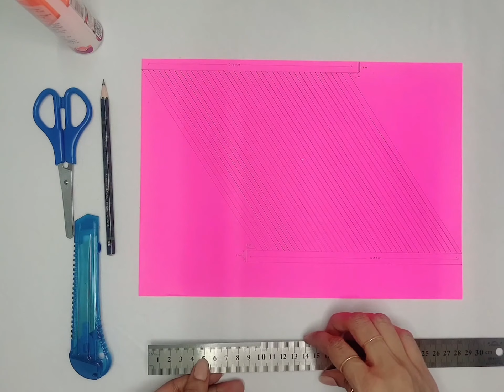DIY Lantern with a A4 paper | Vesak Kudu | A4 වලින් වෙසක් කූඩු | වෙසක් සැරසිලි | වෙසක් නිර්මාණ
Episode 01

A4 වලින් වෙසක් බකට් හදමු. Let's Make a Vesak Lantern Using A4 Papers!

Materials Required :
- 1 Coloured A4
- Ruler
- Pencil
- Scissors
- Glue

Song        - Stellar Wind
Artist       - Unicorn Heads
Album     - Stellar Wind

Hɑve ɑ Hɑppγ Cɾɑfting!